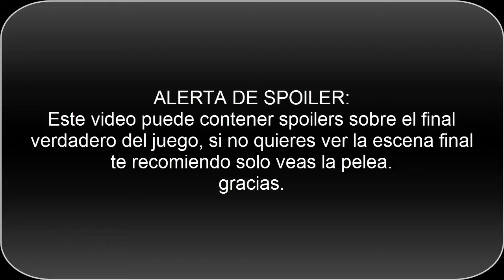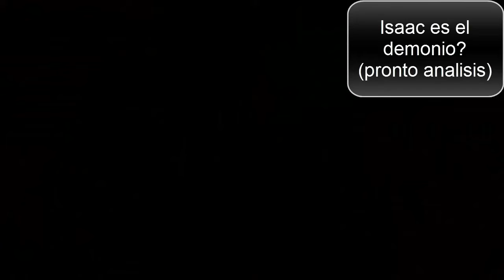The Binding Of Isaac: Rebirth - Vs Mega Satan+Final Verdadero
La batalla contra el jefe final de este juego, Mega Satan, la verdad se ve genial el diseño y la pelea es epica, no se me hizo muy dificil pero a de ser por el wafer que tenia.